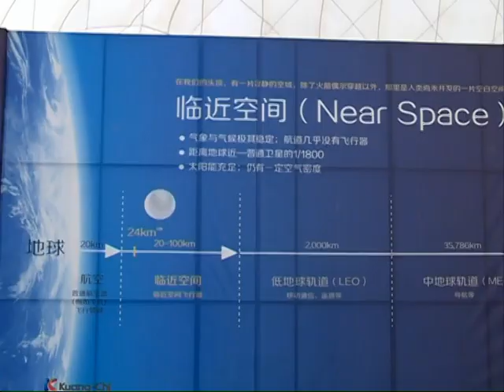Futuristic airship unveiled in S China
An airship that resembles a UFO has been unveiled in south China's city of Shenzhen. The airship will be used to conduct scientific research in the southern hemisphere.